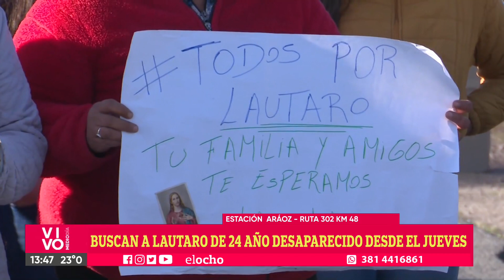BUSCAN A LAUTARO DE 24 AÑOS DESAPARECIDO DESDE EL JUEVES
Desde el jueves pasado se encuentra desaparecido Lautaro, un joven de 24 años oriundo de Estación Araoz. Por este motivo familiares, amigos y vecinos, decidieron hacer visible esta situación y cotaron la ruta 302 en el kilometro 48, reclamando la búsqueda del muchacho.

Los familiares afirman haberlo visto por ultima vez en la garita de Estación Araoz subiendo a una camioneta negra marca Hilux.

"A las 7:20 de la tarde salió de la casa y no sabemos nada más, necesitamos que alguien nos de una novedad, una pista, porque nos pasaron mucha información falsa. En los videos se puede observar una camioneta Hilux que entra al pueblo y sale a la media hora. En ese momento podrían haberlo llevado", expresó Emilia Aguirre, tía de Lautaro.